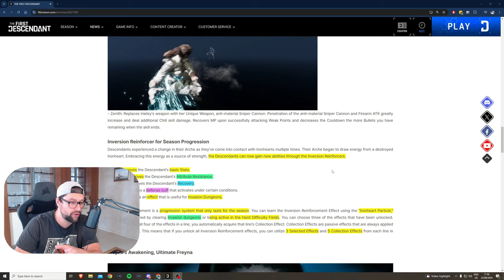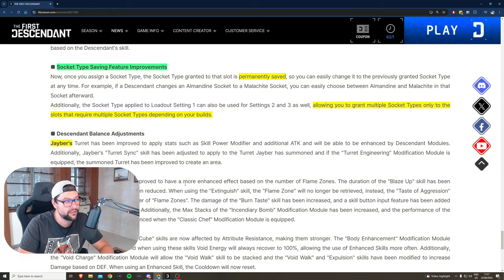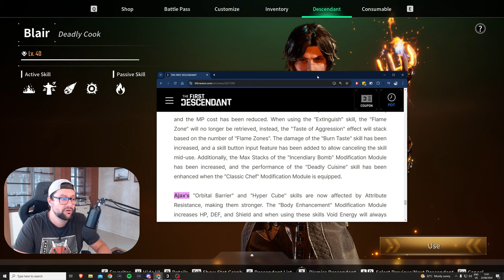Season 1 - Good Or Bad? Quick Overview | The First Descendant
In this video, a short recap about the latest changes coming to The First Descendant - Season 1. Hailey Scott, the new chill Descendant. Ultimate Freyna release date and much more..